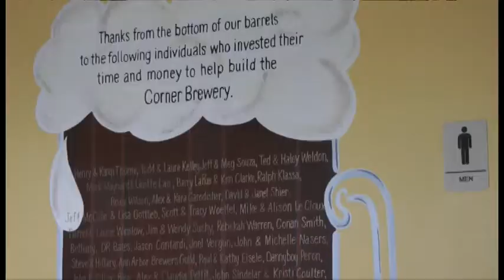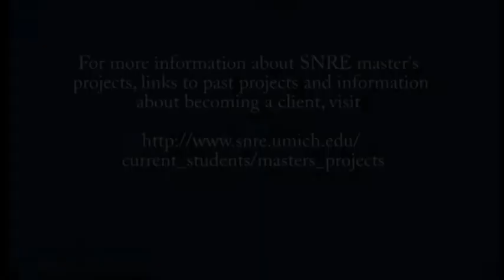Mastering the Challenge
As part of the degree program, SNRE students work in interdisciplinary teams to address environmental needs of clients. One group is working with the owners of the Corner Brewery in Ypsilanti, Mich., to increase the sustainability and use of renewable energy in all aspects of the business. This video profiles the project, talks about the benefits of the master's projects, and tells potential clients how to get involved.